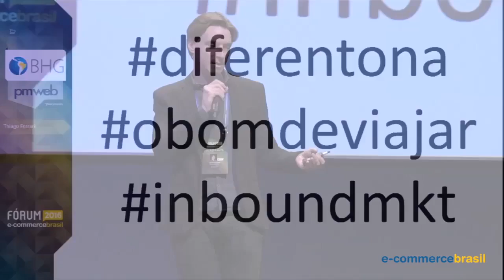Tiago Ferrari - Atenção no mercado hoteleiro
Tiago Ferrari, gerente de E-Commerce da BHG, conta da necessidade do mercado hoteleiro caminhar junto com o turismo online.